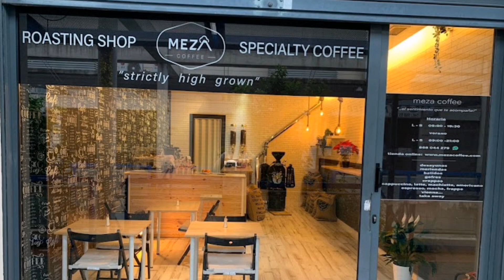NATILLAS CASERAS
HOY TENEMOS AQUÍ UN POSTRE DE ESOS DE CATEGORIA.
UNAS MARAVILLOSAS NATILLAS CASERAS  CON SU CANELITA Y SU GALLETITA.
ESTOY MAS QUE SEGURO QUE TE VAN A ENCANTAR.
SON SUPER FACLES DE HACER Y ESTÁN RIQUÍSIMAS.
ANÍMATE A PREPARARLAS.

Si usas el codigo qz4tybq2 para comprar tu café se donará parte de los beneficios a obras sociales.

Conoceme a mi @alamorauldel

YA PUEDES COMPRAR MERCHANDISING DE LOS DOS CANALES, DE VAMOS A HACERLO BIEN Y DE VAMOS A LEERLO BIEN
ELIGE DISEÑO, COLOR Y FRASE Y A DISFRUTAR.

LOS INGREDIENTES QUE NECESITAMOS PARA HACERLAS SON:

UN LITRO DE LECHE
UNA RAMA DE CANELA
LA CASCARA DE UN LIMÓN
5 YEMAS DE HUEVOS
100 GR DE AZUCAR
40 GR DE MAIZENA